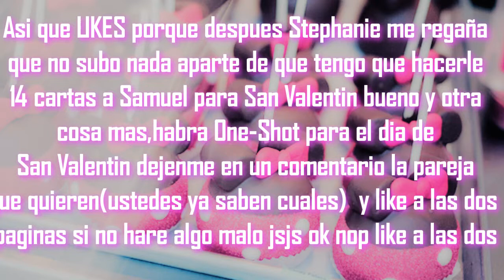nuevo one-shot + DA LIKES O MORIRAS jsjsjs ok nop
y sobre el One -Shot de San Valentin lo subire primero a mi pagina de FB y luego a YT oki doki solo eso si ustedes dejenme el nombre de la pareja que quieren y se contaran los votos bueno eso es todo